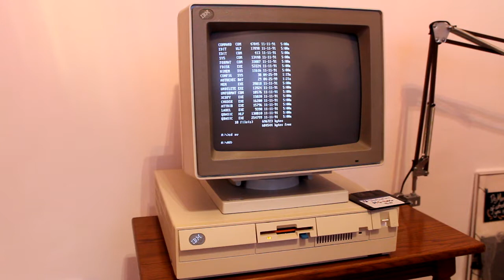Arcade Volleyball on IBM model 30